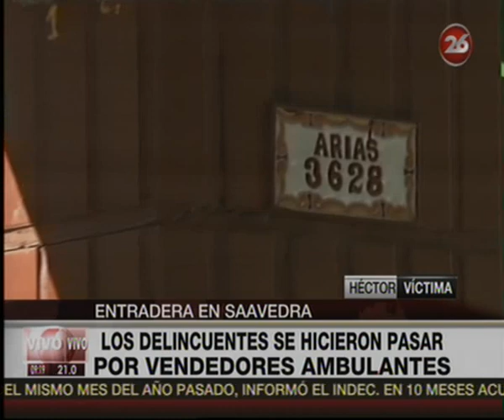Canal 26 -Entradera en Saavedra